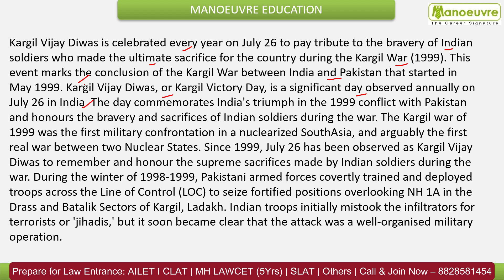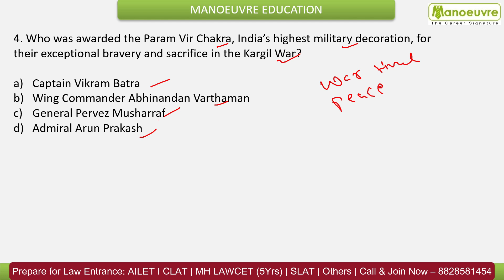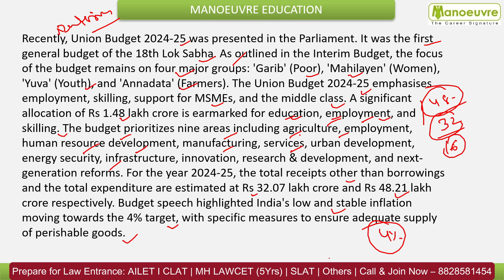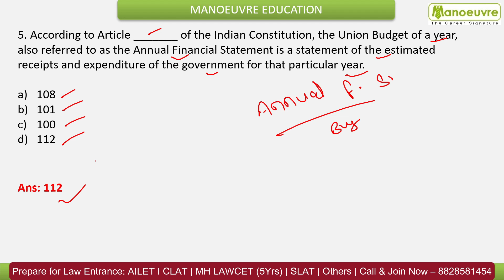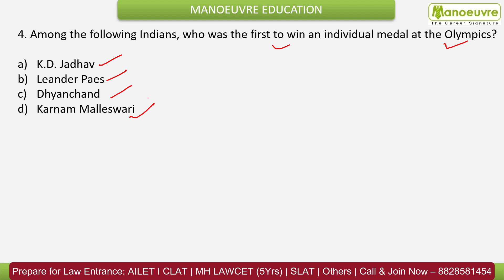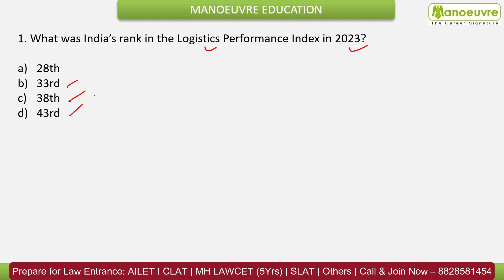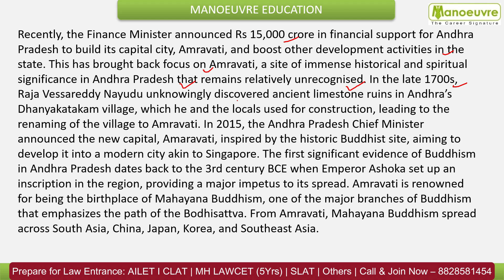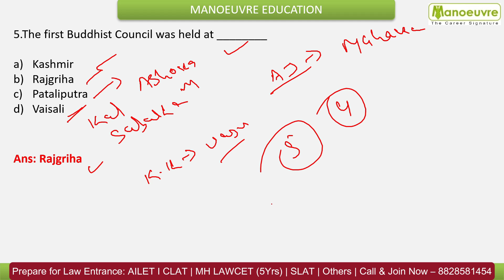CLAT 2025: Important Questions | Weekly Current Affairs | July 2024 | LAW Current Affairs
CLASSROOM COACHING :-
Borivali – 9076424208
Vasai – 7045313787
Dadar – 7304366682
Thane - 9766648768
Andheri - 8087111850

LAW CHANNEL